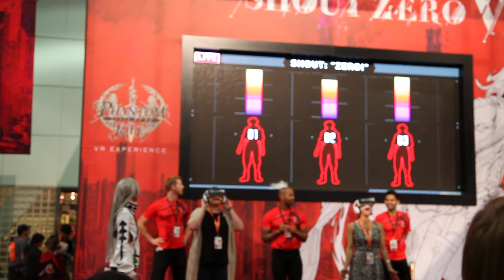Anime Expo 2016 AX Los Angeles